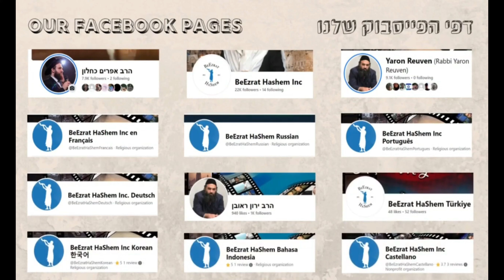כששתי אחיות נרצחות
,תקופה קשה לעם ישראל מבחינה בטחונית, ואיך נוכל למנוע את הפיגוע הבא, לאור פיגוע הרצח הנורא של שתי האחיות הי"ד, שיעורן לעילוי נשמתן.